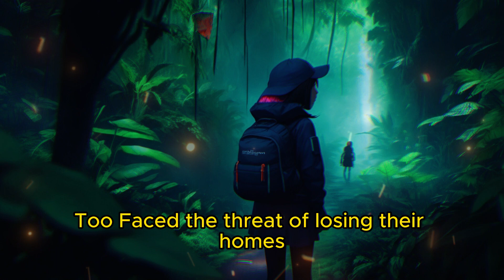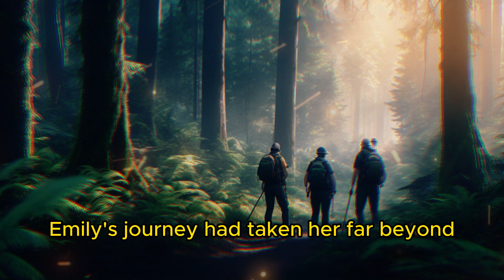Against The Current - Short Inspirational Story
A story of a girl who inspired others by performing a bold act within the American Rainforest.